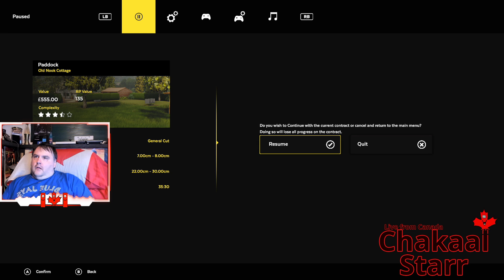Lawn Mowing Simulator, FB Episode 422, 2021 9 20 Full Session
Playing Lawn Mowing Simulator